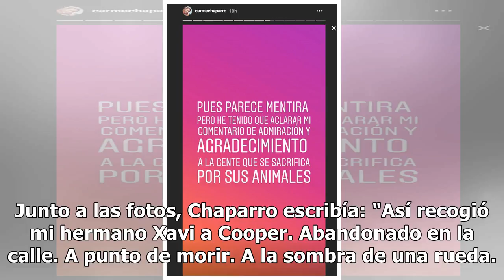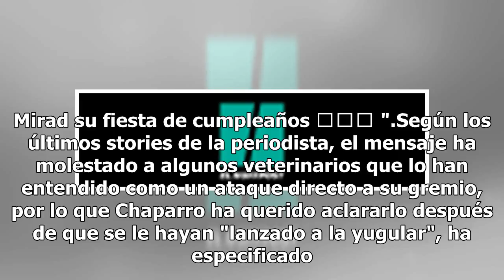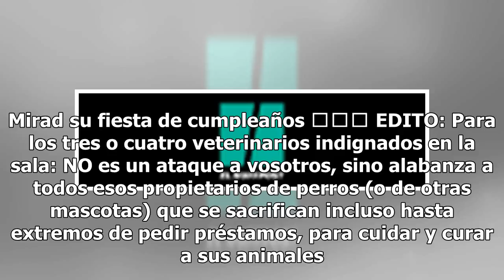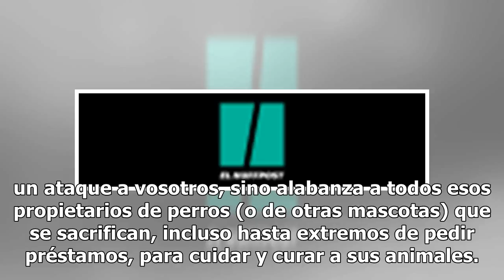La razón por la cual algunos veterinarios se han lanzado a la yugular de Carme Chaparro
Este sitio utiliza cookies para análisis y para mostrar contenido y anuncios personalizados. Al cont...